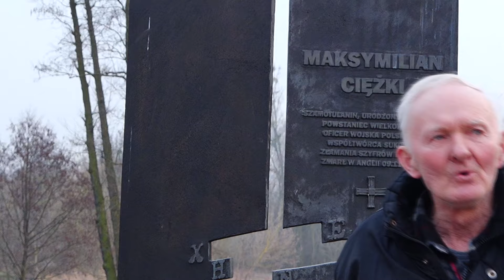Narodowy Dzień Pamięci Żołnierzy Wyklętych w Szamotułach [szamotulok.pl]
1 marca obchodzony jest Narodowy Dzień Pamięci Żołnierzy Wyklętych. Święto zostało ustanowione przez Sejm RP w 2011 roku.